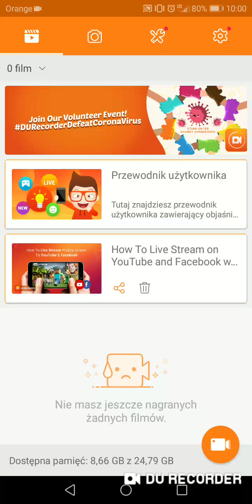Koniec sezonu (Szalony Yt